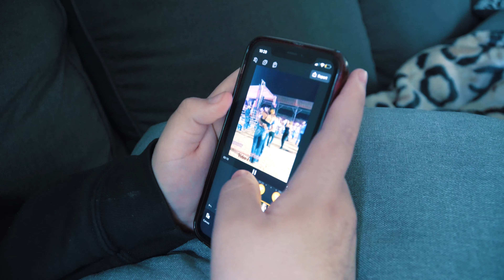🎉 Día en Familia con Carne Asada y Tamales | Bailando con Movimiento Norteño 🕺🎵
¡Bienvenidos a un nuevo vlog! Soy Magic Lalo, y hoy tenemos un día en familia lleno de deliciosa comida, bailes y mucho más. Acompáñame junto con mi familia en esta aventura que incluye una carne asada al aire libre, tamales deliciosos, y música con el grupo Movimiento Norteño.

Conoce a mi mamá, mi papá, mis hijos, mis sobrinos y más mientras compartimos momentos de alegría, risas y algunas sorpresas. ¡No te pierdas ni un segundo! ¡Nos vemos en el próximo vlog!